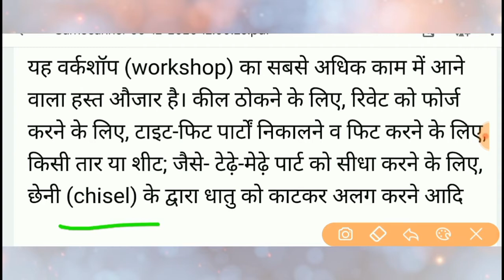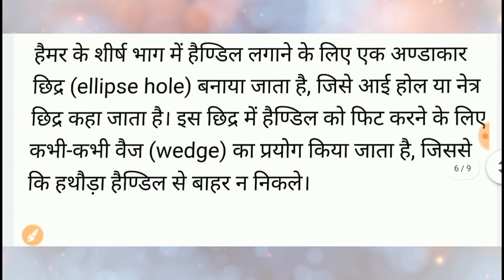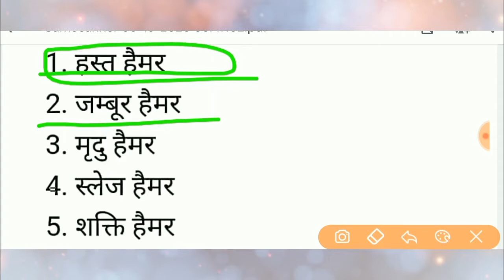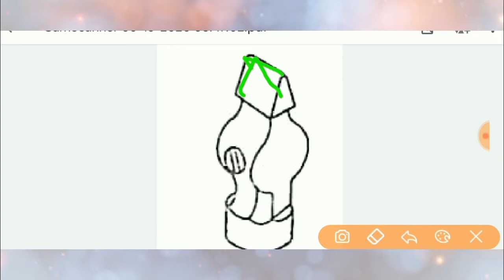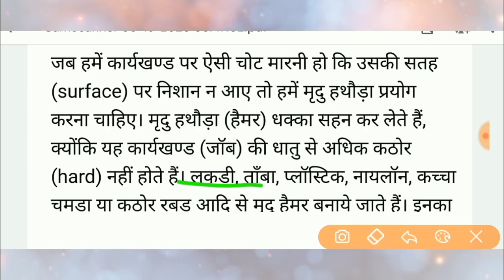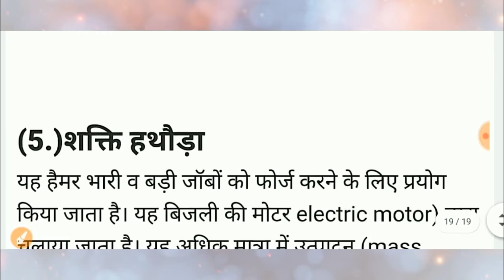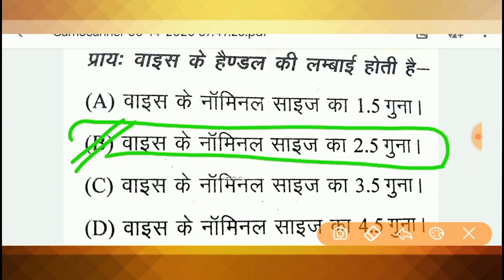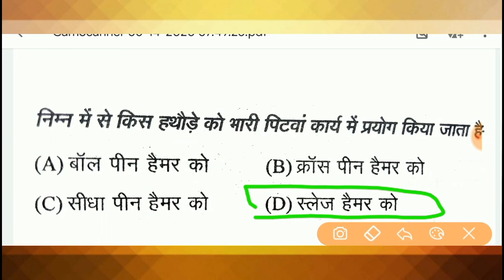पास होने के लिए देखें🔥ITI online classes. fitter theory. ball pen hammer. mallet hammer. claw hammer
fitter _practical_job.